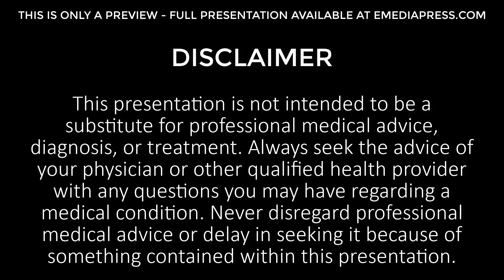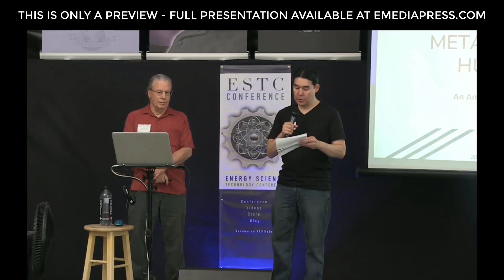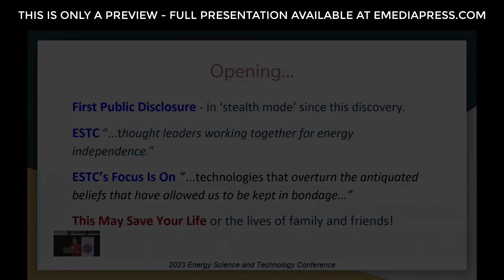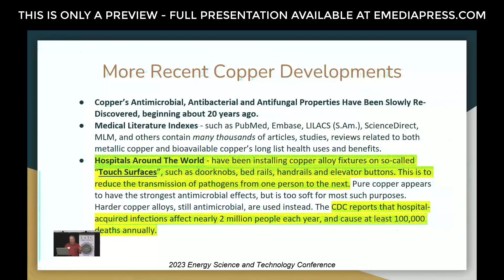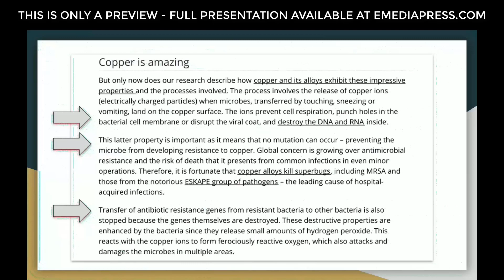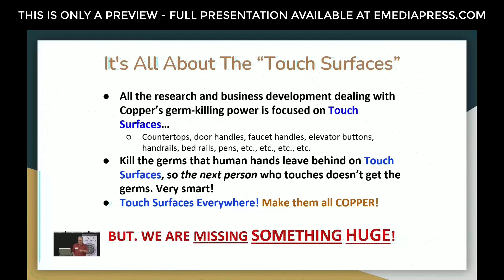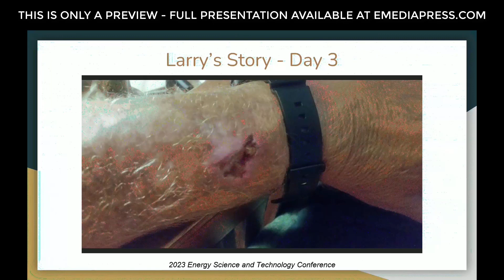2023 ESTC Abner Weintraub - Metallic Copper and Human Health